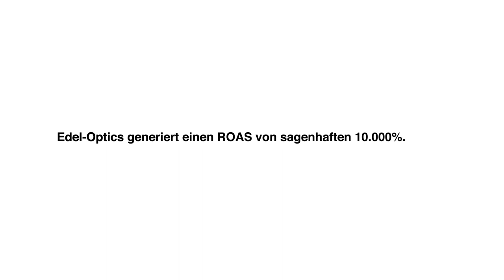Case Edel-Optics - Jérôme Boateng Influencerkampagne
Fußballstar und Stilikone Jérôme Boateng entwickelt gemeinsam mit Edel-Optics eine eigene Brillenkollektion: JB by Jérôme Boateng.
brandLOVERS entwickelte das einzigartige Logo sowie verschiedene Werbemaßnahmen. brandLOVERS übernahm insbesondere die Kommunikation über die sozialen Netzwerke zur Steigerung der Markenbekanntheit und Followerzahlen von Edel-Optics.